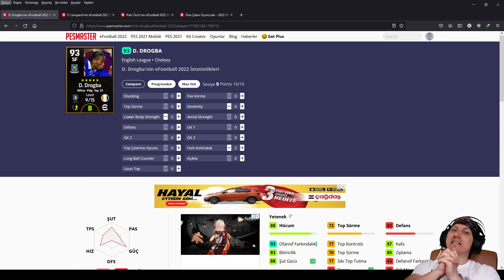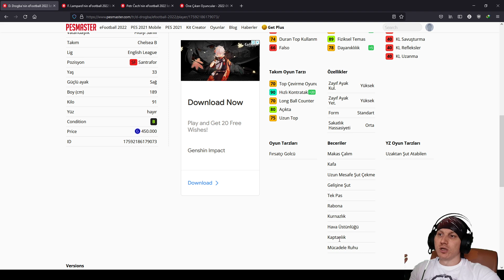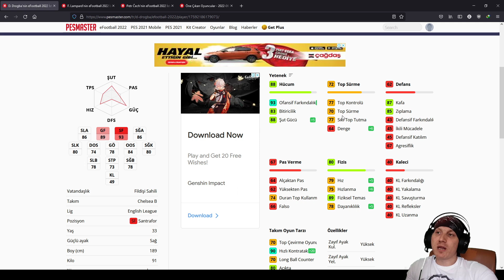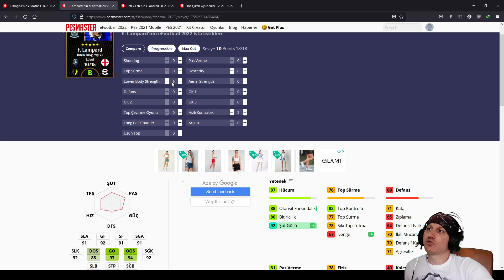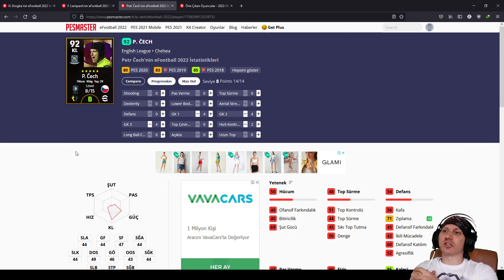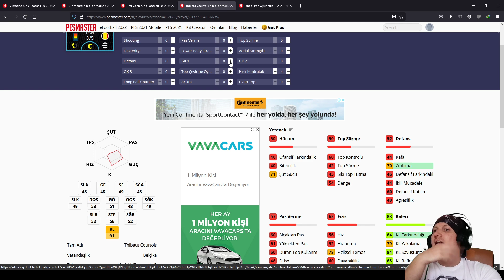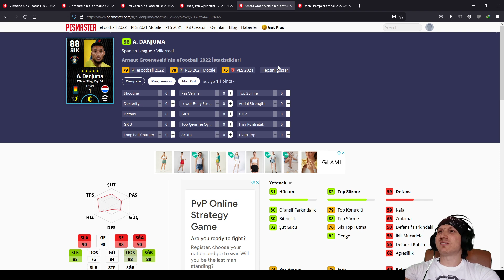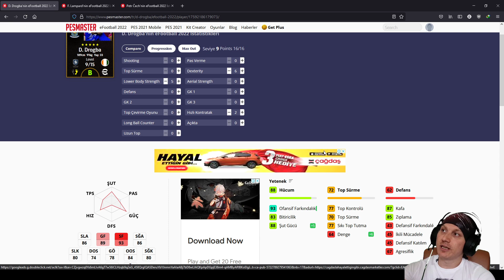!! E FOOTBALL 2022 CHELSEA EFSANELERİ OYUNCU ANALİZİ !!